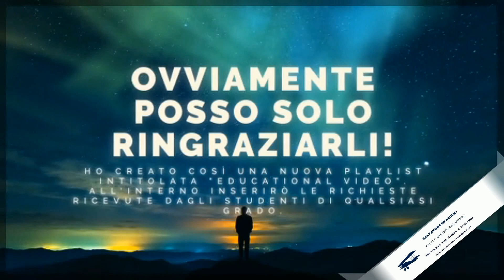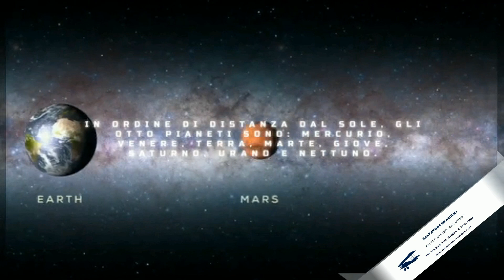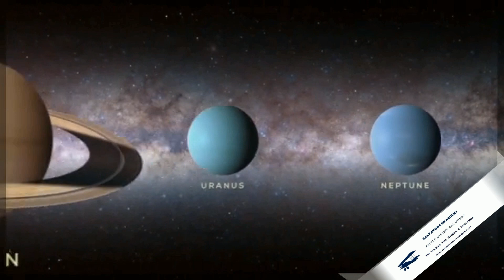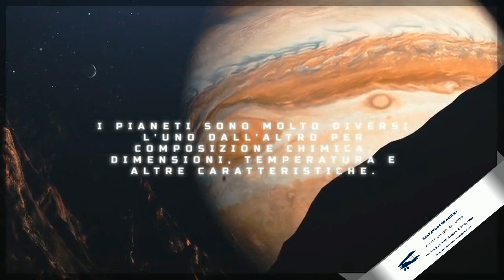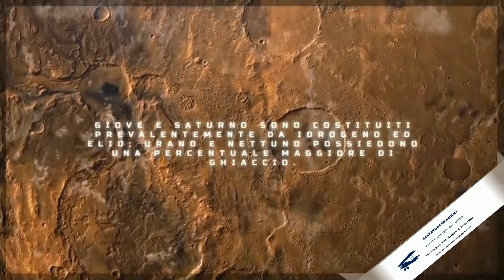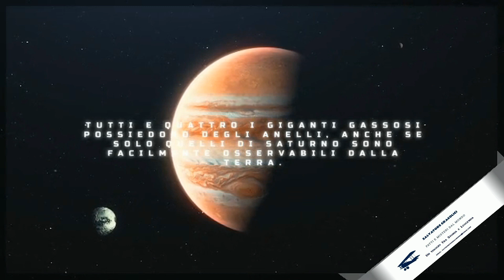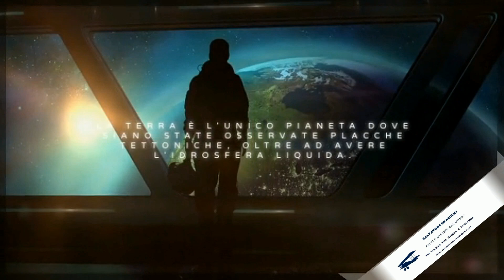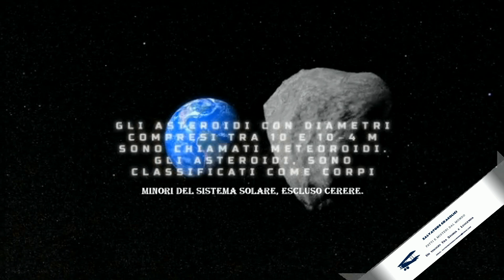The Solar System - Il Sistema Solare (Video educativo per ragazzi)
Video educativo per ragazzi.
I pianeti che orbitano attorno al sole sono 8 e sono Mercurio, Venere, Terra, Marte, Giove, Saturno, Urano e Nettuno.
Buona Visione!